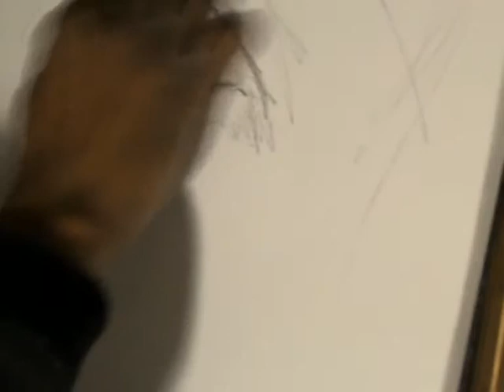demo2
Portrait Drawing Demo with Mickey Gad